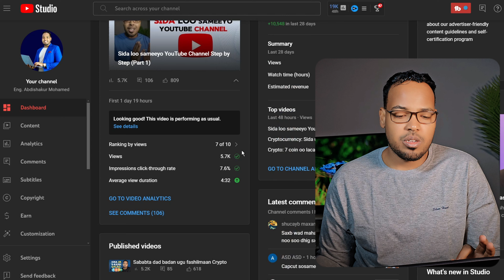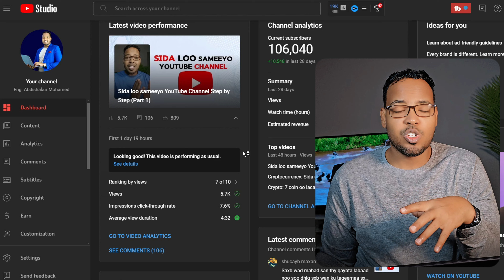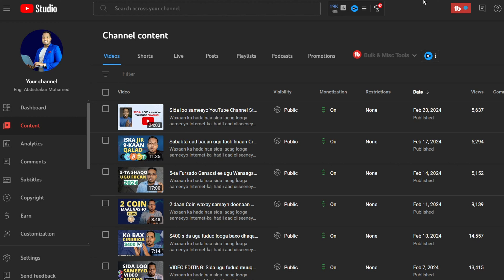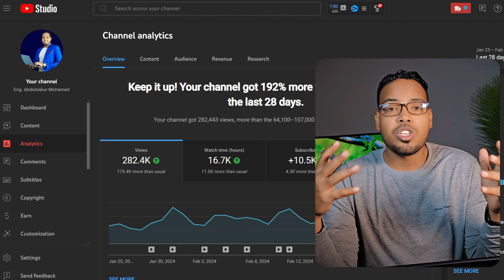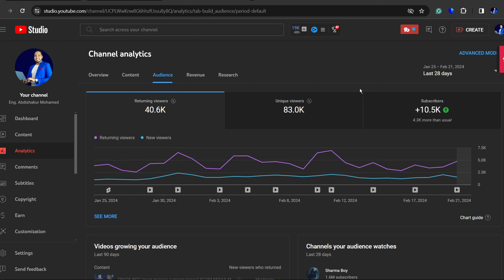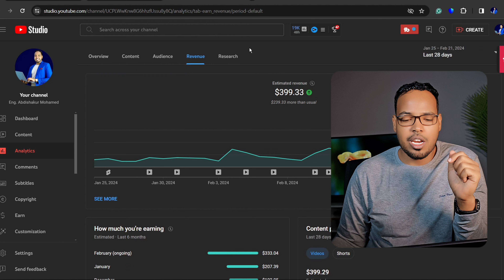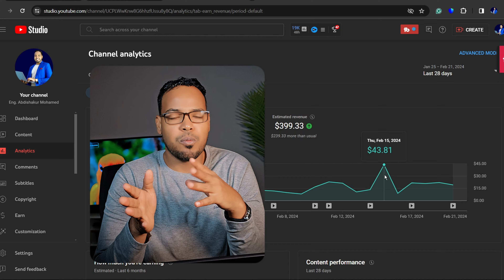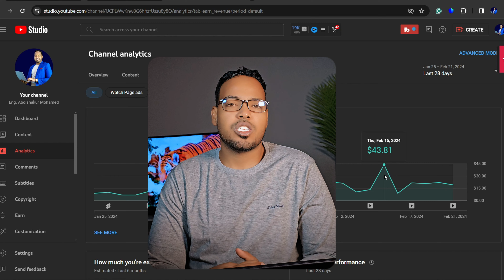Meeqaa ka sameeyaa YouTube bil kasta? Eng. Abdishakur